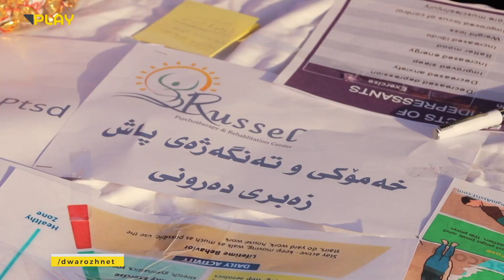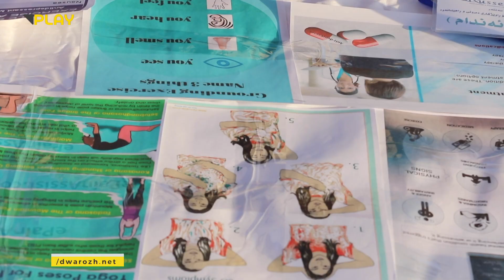چارەسەرى دەرونى بەبێ بەکارهێنانى دەرمان